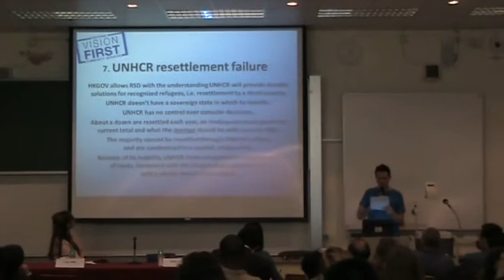Vision First HK (NGO) on UNHCR HK Resettlement program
* INFORMATION IN THIS VIDEO MAY NOT BE LEGALLY CORRECT*

Cosmo Beatson, Executive Director, Vision First, on the HK resettlement program at a talk in UHK: "Current developments, challenges and opportunities for the protection of refugees and asylum seekers in Hong Kong"